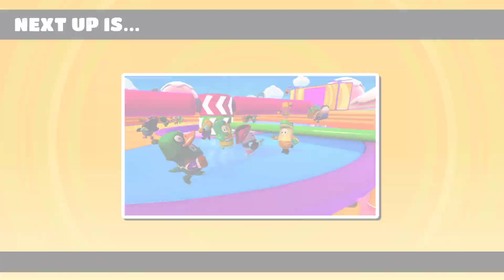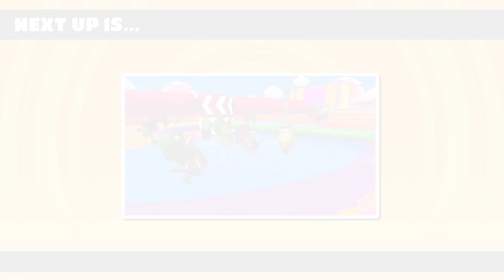I CAN'T BELIEVE IT - Fall Guys: Ultimate Knockout (Ep. 10)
FALL GUYS IS HERE, LETS GOOOOOO.

Fall Guys: Ultimate Knockout is a multiplayer video game developed by Mediatonic and published by Devolver Digital. It was announced at E3 in June 2019, for Microsoft Windows and PlayStation 4, and is due to release on August 4, 2020.